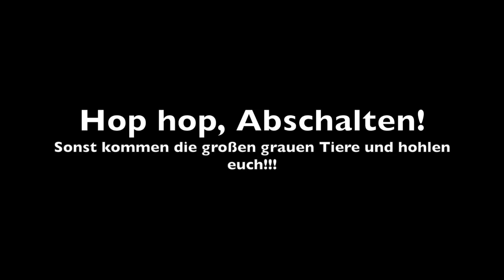800 jähriger (fast) Urwald - God da Tamangur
So, hier vielleicht noch ein klein wenig Text. Erstmal zum Video: Wir waren da, war sehr toll und kann ich nur empfehlen. :-) Dann noch kurz in eigener Sache: Videoproduktion ist grade schwierig. Ich hab im August so viele Führungen, dass ich kaum zum drehen komme. Wenn dann mal was fertig ist, macht sich der neue Uploadfilter teilweise auch bemerkbar und es dauert nochmal ne ganze Weile (ne Woche) bis das Video dann wirklich veröffentlicht werden kann. Daher Verzögerungen. Herzlichen Dank für eure Geduld. Wir holen des nach und ich darf auch schon mal den Adbenskalender für 2021 ankündigen. Da müssen wir auch frühzeitig im November mit drehen anfangen damit dann auch alles fertig ist. :-)
So, zurück zum Tamangur Wald!
Viel Spaß!